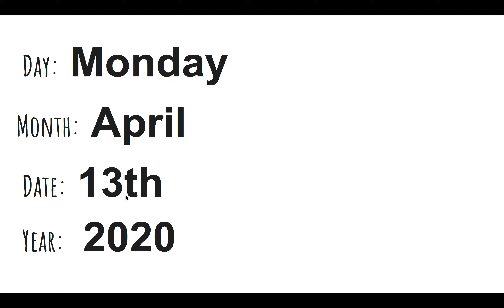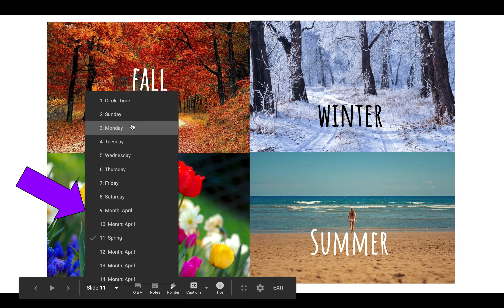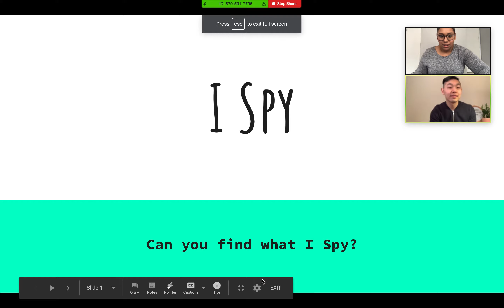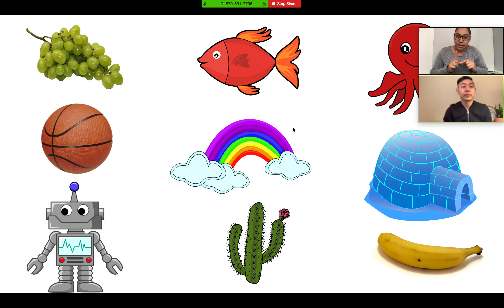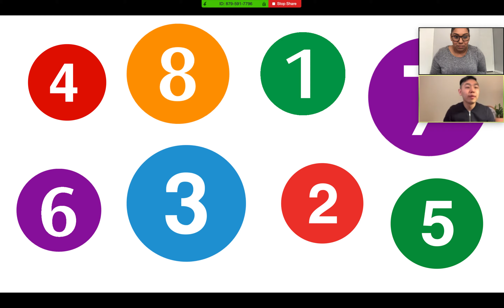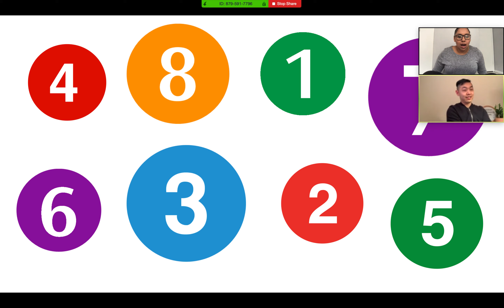Ms. Victoria - Monday 4/13/2020 Circle